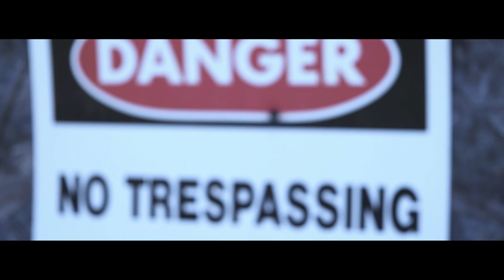Lil BEBE ft PCB - Directly To You (Official Music Video) | Shot By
Mixed & Mastered By Young Doe